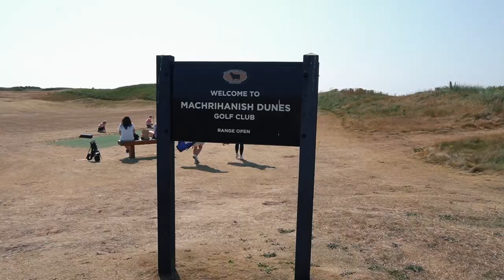MACHRIHANISH VLOG - Day 1 Machrihanish Dunes Golf Club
Day 1 of my trip to Machrihanish in summer 2021. I went on a road trip to the stunning Machrihanish. We stayed in the cottages at The Ugadale Hotel, the perfect location for golfers visiting the area. On day one we played the front 9 at Machrihanish Dunes. You cannot beat playing links golf in the sunshine!